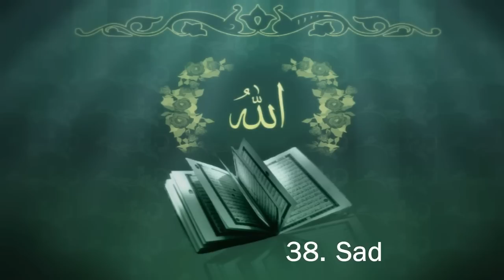Surah 38. Sad - Sheikh Maher Al Muaiqly